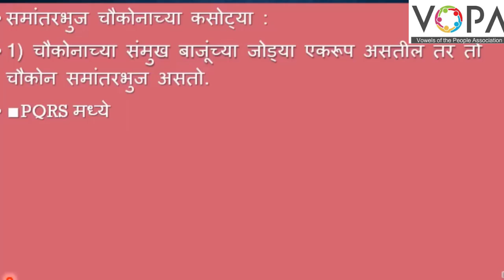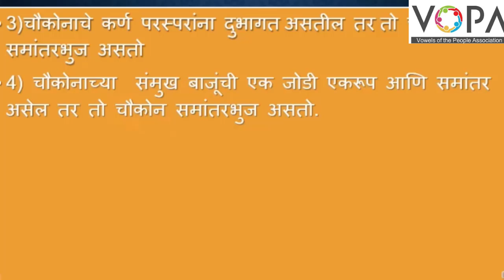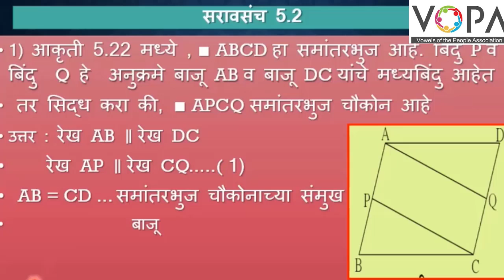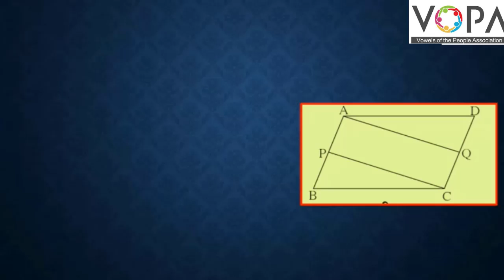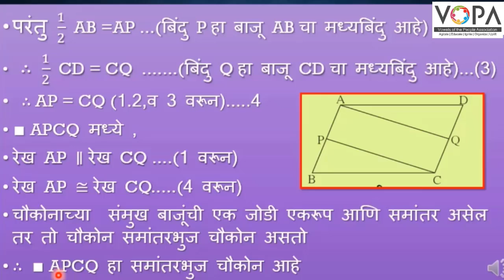९ वी | गणित | भाग २ | चौकोन | V4 | V-School